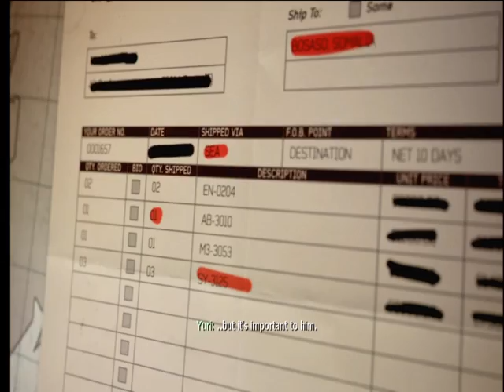lets play MW3 MISSION # 5